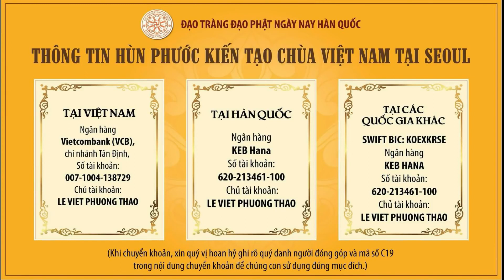Chánh Định | Sư Cô Giác Lệ Hiếu